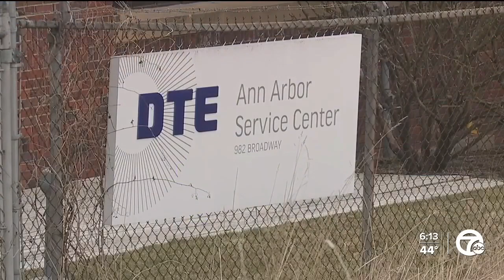Ann Arbor's plan for carbon neutrality includes plan to stop using natural gas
City officials say their fossil fuel gas franchise, a 30-year contract, with DTE is set to expire in 2027. Ann Arbor's A2ZERO plan includes becoming carbon neutral by 2030.